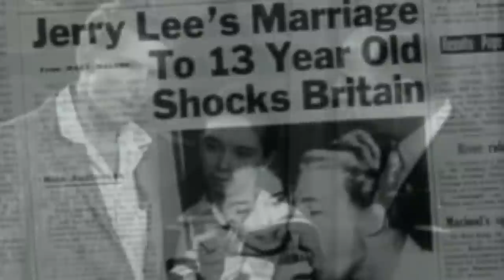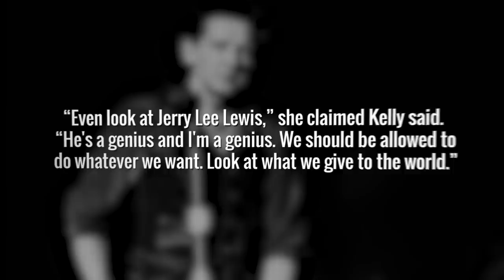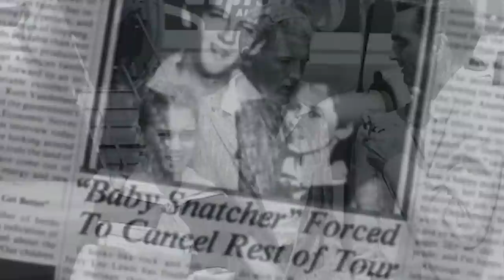The Rockstar That Married His 13 Year Old Cousin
The disturbing and mysterious case of Jerry Lee Lewis. Dubbed one of rock’s wildest men but even that is an understatement. His ex-wife (and cousin) released a book in 2016 titled “The Spark That Survived” and detailed her experience with him. In this video, we go over the scandal, Myra’s story & book, and Jerry’s career.